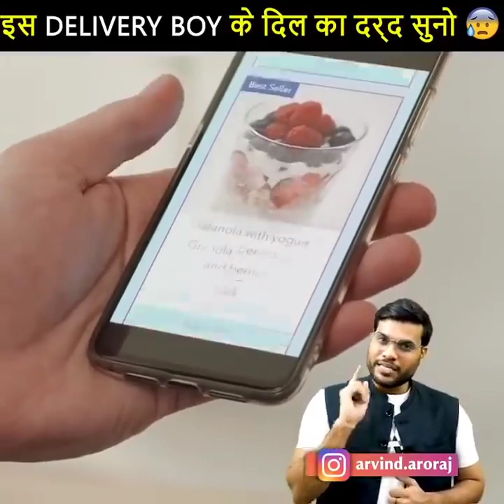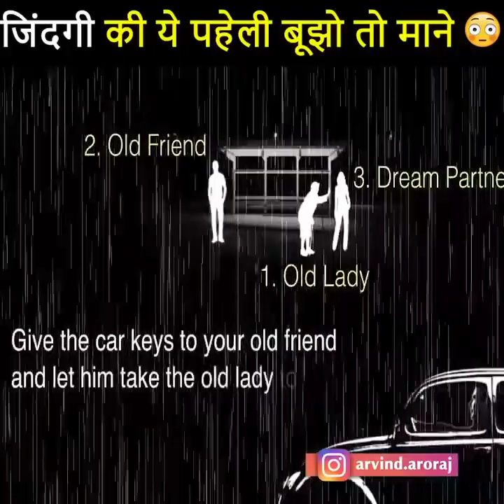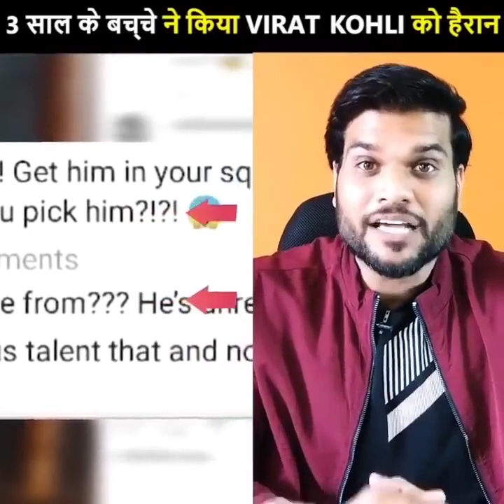EO_अच्छा_लगेगा_तो_LIKE_और_SUBSCRIBE?सOD डिलीवरी BOY के दिल ♥️ का दर्द सुनो😭 | Motivation video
🔥इस FOOD डिलीवरी BOY के दिल ♥️ का दर्द सुनो😭 | Motivation video | Arvind Arora |